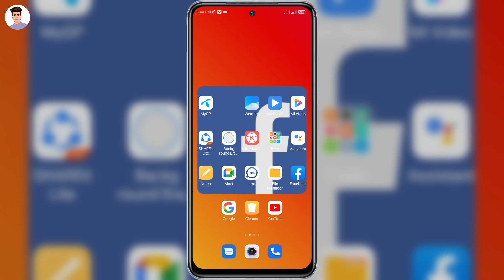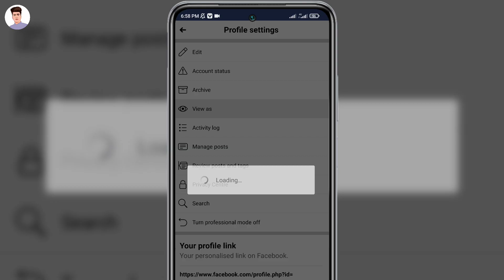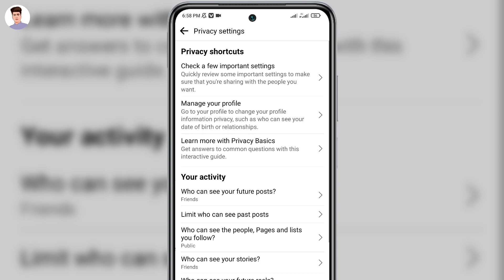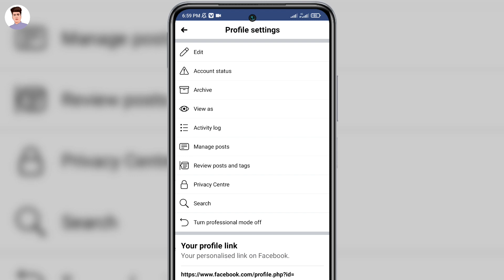Facebook Following List Hide | How To Hide Following List On Facebook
I have discussed facebook following list hide or how to hide following list on facebook and facebook following hide.

Learn how to hide following list on facebook 2022 or how to hide fb following list. Watch this video till end to know all about it.